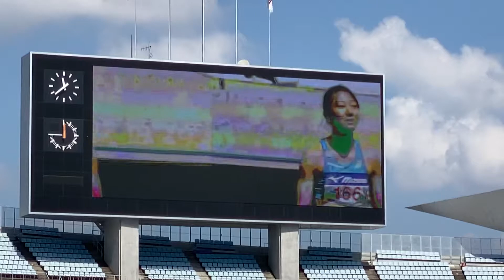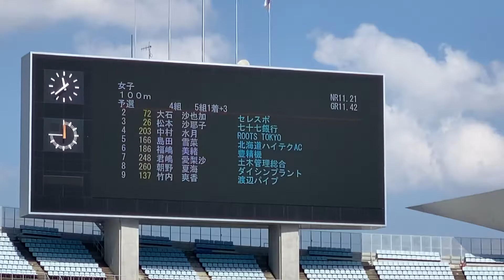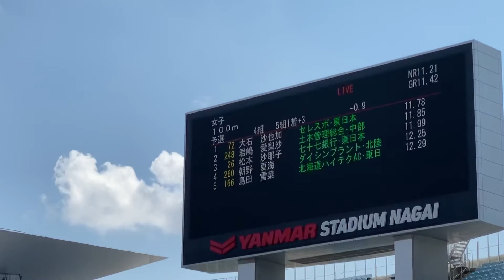女子100m 予選4組 全日本実業団陸上2021 2021年9月25日(土)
リザルトはこちら